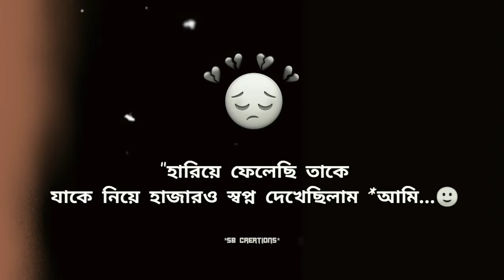🥀"হারিয়ে ফেলেছি তাকে..Mera Aasman dhundhe Teri Jameen.. WhatsApp status sad Sad#